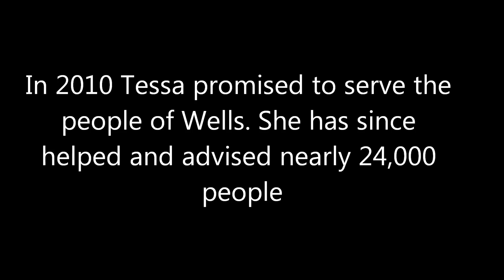David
DescriptionTessa regularly attend Parish Council meetings and she met David through his role as Chair of Wookey Parish Council.  Here's why he is voting for Tessa.